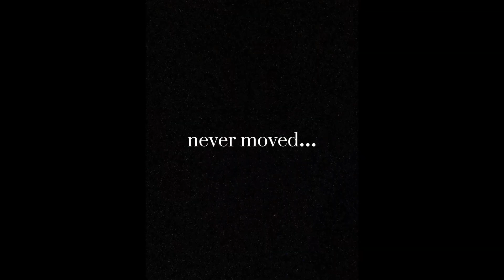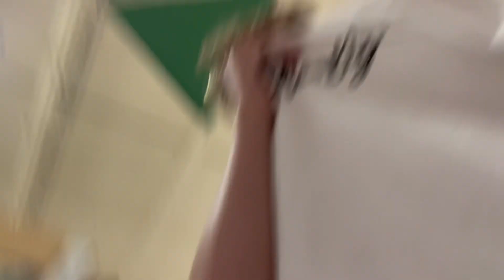noah’s leaving: part 1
this was all recorded in march soooo